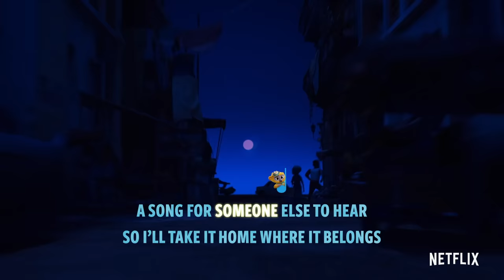"One More Song" Karaoke Sing Along | Vivo | Netflix After School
Sing along to “One More Song” from Vivo, only on Netflix.

A one-of-kind kinkajou meets a wild child and embarks on an unforgettable, musical adventure to deliver a love song to his friend’s long lost love.

YOU SPENT YOUR LIFE MAKING MUSIC

I THOUGHT THE SONGS WOULD NEVER END

NOW IT’S SO QUIET

ALL I WANNA DO IS PLAY AGAIN WITH YOU, MY FRIEND

YOU FELL ASLEEP HUMMING MUSIC

THE SUN CAME UP, YOU STAYED AT REST

NOW HERE I AM

ALL I HAVE LEFT IS ONE REQUEST

ONE MORE SONG

GIVE US AN ENCORE

DON’T GO AWAY. WE STILL HAVE MUSIC TO PLAY. HEY! I SAID

ONE MORE SONG

ALL THAT I LONG FOR

GIMME A SIGN. IT’S NOT TOO LATE.

IF YOU LIVE ON IT’S THROUGH YOUR MUSIC

A SONG FOR SOMEONE ELSE TO HEAR

SO I’LL TAKE IT HOME WHERE IT BELONGS

ALL I HAVE TO DO SING LOUDER THAN MY FEAR

I NEED YOU HERE FOR

ONE MORE SONG

YOU NEED AN ENCORE

I NEED TO GO. GET THERE IN TIME FOR THE SHOW

LET EVERYBODY KNOW THERE’S

ONE MORE SONG

TIME TO BE STRONG FOR

THE JOURNEY AHEAD. SING THROUGH THE DOUBT.

SING THROUGH THE DREAD, WITH A SCREAM AND A SHOUT

BREAK THROUGH THE FEAR LIKE THE SUN THROUGH THE CLOUD

LIKE YOU’RE STILL HERE, NO CRYING ALLOWED.

I’LL TRY TO GET OUT, I’LL TRY TO BE STRONG, YES I’M MOVING ON

IT’S TIME FOR ONE MORE SONG...